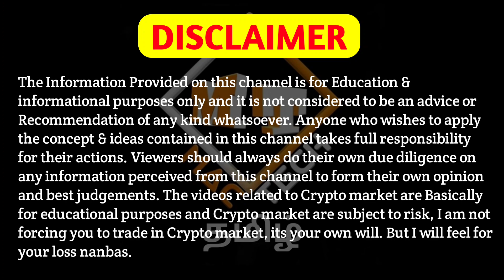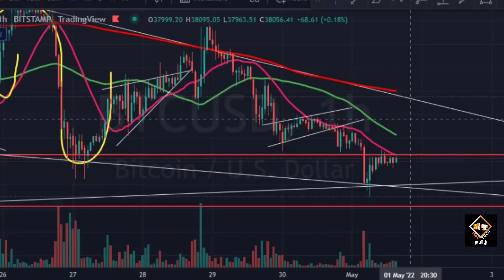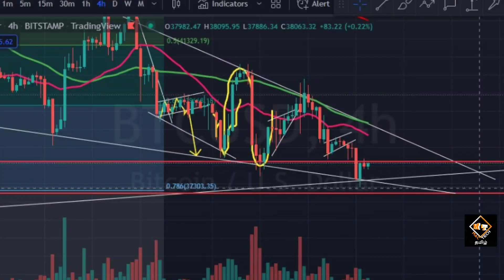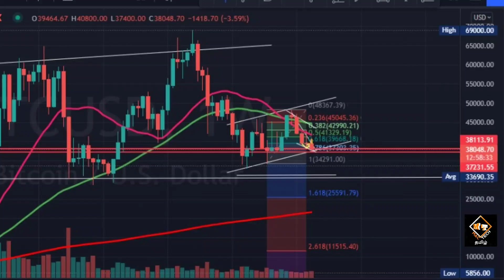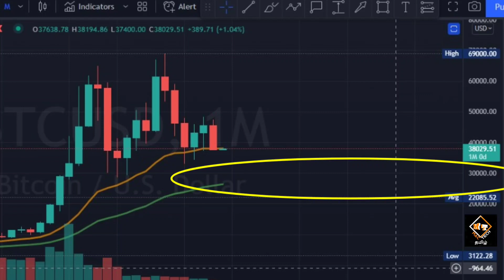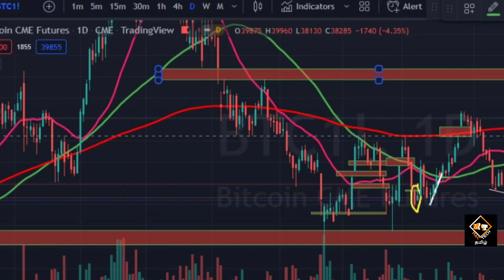Urgent Crypto Market Updates 🚨🚨 Will Bitcoin Pump Or $32000? Warning ⚠️ Mac Tech Tamil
Urgent Crypto Market Updates 🚨🚨 Will Bottom Pump Or $32000? Warning ⚠️ Mac Tech Tamil

Vanakkam Nanbargale welcome to your channel Mac Tech Tamil. In this video I am going to  discuss about Market and Bitcoin. So watch this video till the end. Hope you like the video.

cheers!!!